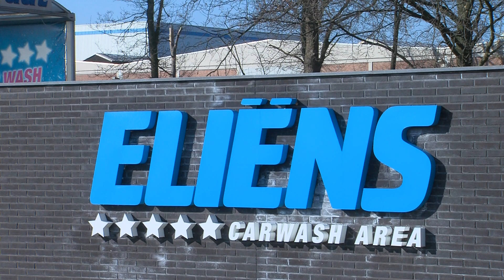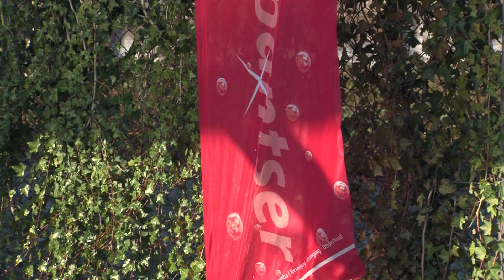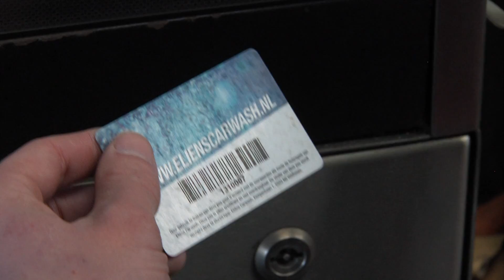Beste Deal van Nederland @ Eliens Carwash